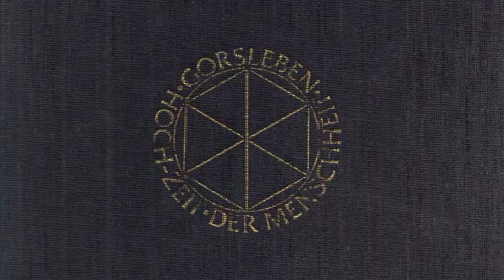S227-247 - XIII - DIE ÄLTERE ATLANTISCHE KIRCHE